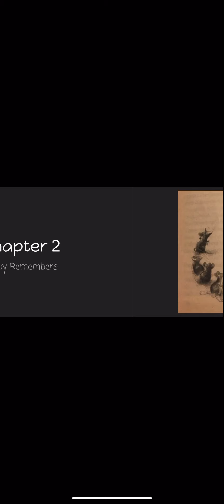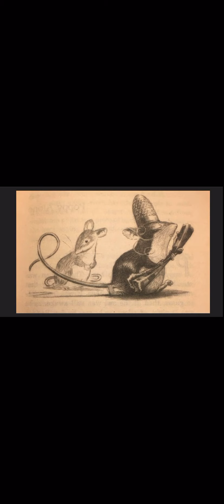Poppy, ch 2